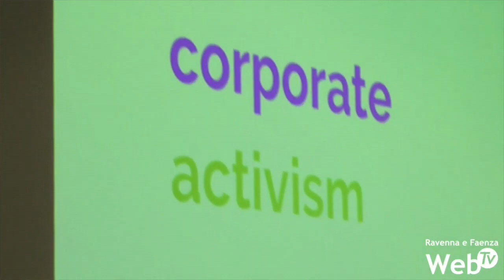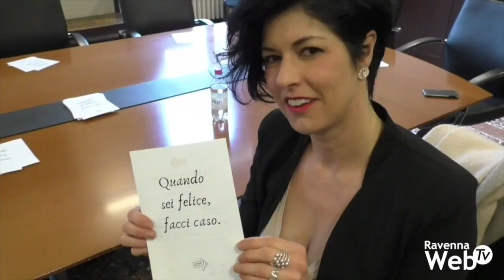Relazioni sociali e mondo digitale: la Community GIF sui social riflette con Valentino Magliaro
La community ravennate dal nome Generazione Intraprendenti Felici, non potendo organizzare gli apertivi di scambio di idee ai tavoli di un bar, in questi giorni di “vita ai tempi del coronavirus” ha deciso di incontrarsi attraverso una diretta Facebook nella serata di giovedì 2 aprile con un appuntamento speciale: quello con Valentino Magliaro, 27enne ospite a “ La Rete dei Valori”, organizzato da GIF il 23 marzo 2019, al Palazzo dei Congressi.

La community GIF che punta molto sulla qualità delle proprie relazioni sociali, nata il 10 febbraio 2018, è stata sostenuta fin dall’inizio dall’assessorato al turismo. Quindi ricordiamo anche il valore delle relazioni, nelle parole dell’assessore Giacomo Costantini, in questo periodo in cui le persone possono stare in contatto quasi esclusivamente attraverso il mondo digitale